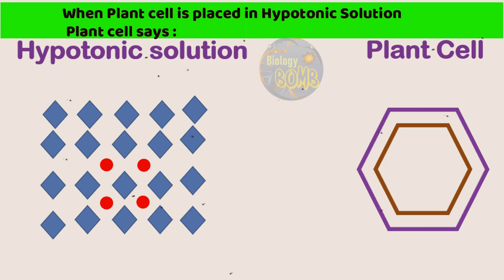Biology Meme #1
Learning is fun at @Biology BOMB.
This is what happens in plant cell, is placed in Hypotonic solution.
Animation with trick gives perfect learning experience.
This meme is bases on Transport in plants - diffusion of water